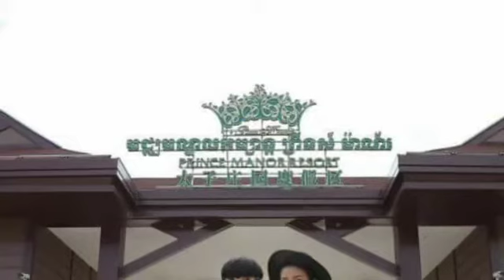ទើបល្បីរឿងស្រលាញ់គ្នាមិនទាន់ប៉ុន្មានផង ពេលនេះ ម៉ានិច និងបុត្រ គ្រងឈុតរៀបការប្រពៃណីខ្មែរទៀត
Recently famous for the love story, Marilyn and the princess of the traditional Khmer weddings

សូមស្វាគមន៍មកកាន់ឆាណែល#SombrathnaChannel យើងខ្ញំុ។ ឆាណែលយើងខ្ញំុមានពត៌មានជាតិអន្តរជាតិសុខភាពនិងសម្រស់សន្តិសុខសង្គមសិល្បៈកំសាន្តតារាកំសាន្តកសិកម្មចំនេះដឹងទូទៅ-ល-។
បើស្រលាញ់ពេញចិត្តឆាណែលយើងខ្ញំុសូមកុំភ្លេចជួយចុចសាប់ស្រ្កែបឡាចនិងស៊ែរដើម្បីទទួលបានពត៌មានថ្មីៗទៀត។
សូមអរគុណ!